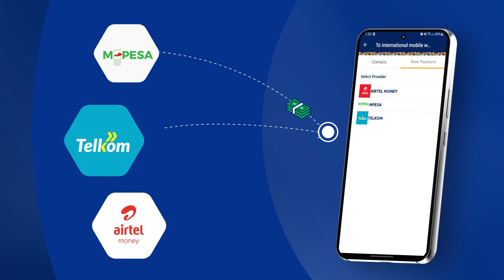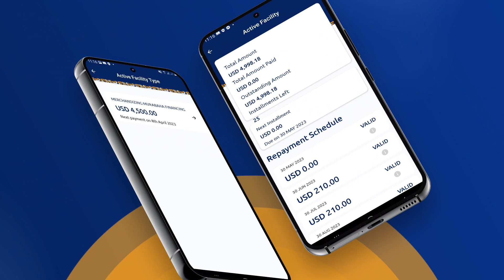Ra’iisul Wasaare Xamsa oo sheegay in Aqoonsiga Dadweynuhu yahay Xuquuq Dastuuri ah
Ra’iisul Wasaare Xamsa oo sheegay in Aqoonsiga Dadweynuhu yahay Xuquuq Dastuuri ah oo maanta dowladdu hirgelisay, ayna heleen Shacabka Soomaaliyeed.